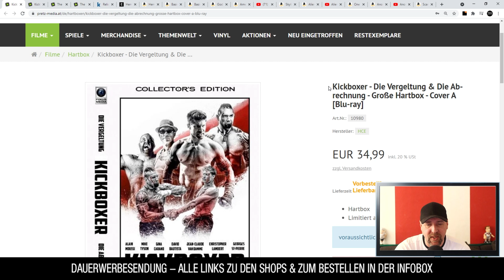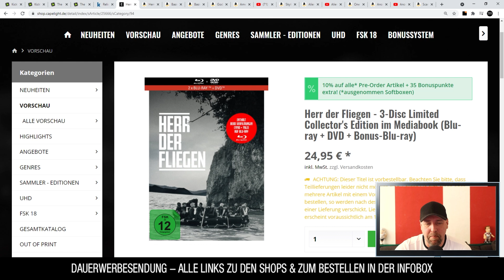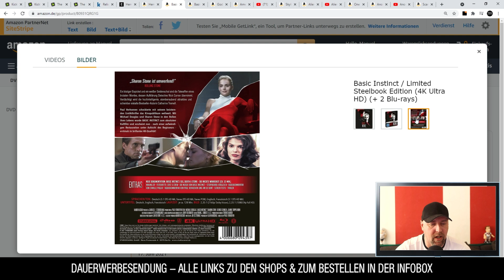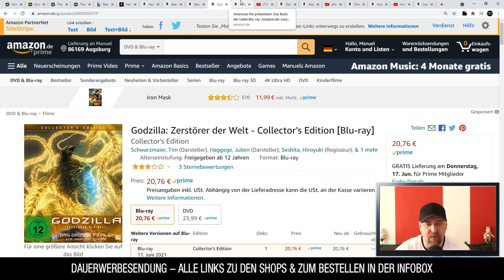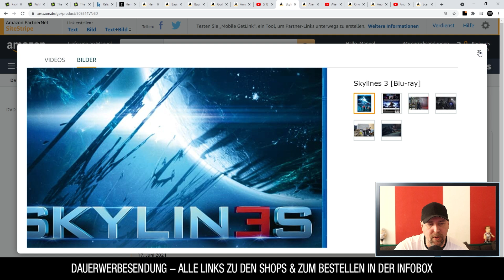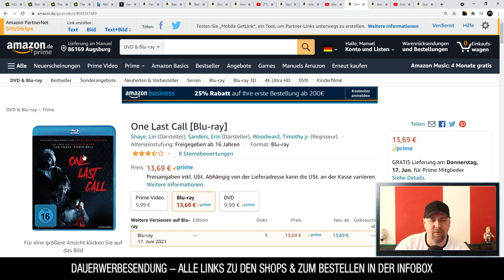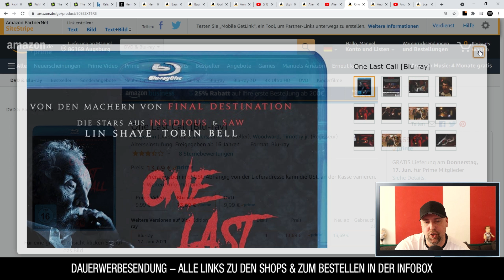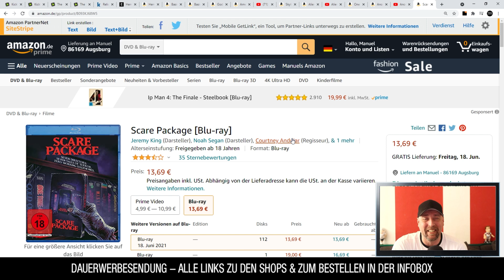BLU-RAY NEUHEITEN KW 24 (2021)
Eine Auswahl der Blu-Ray Neuerscheinungen ( Neuheiten / Neuauflagen ) in der KW 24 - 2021. Filme & Serien im Steelbook, Mediabook, Amaray & Special Collectors Editionen.

►RELIC HUNTER - DIE KOMPLETTE SERIE (9 BLU-RAYS) (EXKLUSIV IM KOCH FILMS SHOP)

►Herr der Fliegen - 3-Disc Limited Collector's Edition im Mediabook (Blu-ray + DVD + Bonus-Blu-ray)

⭐️Basic Instinct / Limited Steelbook Edition (4K Ultra HD) (+ 2 Blu-rays)
⭐️Basic Instinct (Digital Remastered, 2 Discs)
⭐️Godzilla: Zerstörer der Welt - Collector's Edition
⭐️American Pie präsentiert: Das Buch der Liebe
⭐️Skylines 3
⭐️Alien Outbreak
One Last Call
⭐️Anonymous Animals - Uncut Kinofassung
⭐️Scare Package

▬ VIDEO EQUIPMENT ▬▬▬▬▬▬▬▬▬▬▬▬

⭐️Objektiv: Canon EF-M 22mm F2
⭐️Kamera 2: Sony Vlog-Kamera ZV-1
⭐️Kamera 3:DJI Pocket 2
⭐️Drohne: DJI Mavic Mini
⭐️Mikrofon: Rode smartLav+
⭐️Zoom H2N Handy Recorder
⭐️K&F Concept 170cm Kamerastativ

Vielen DANK!

▬ Social Media ▬▬▬▬▬▬▬▬▬▬▬▬▬▬▬